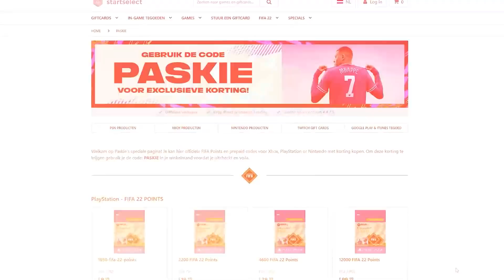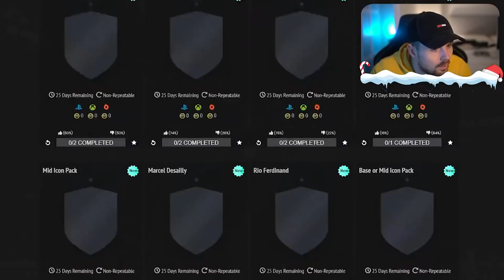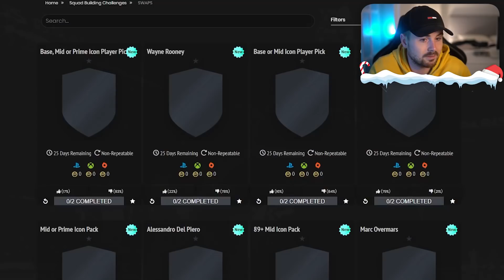DEZE ICON SWAPS MOET JIJ KIEZEN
💰 Wil jij FIFA PUNTEN met KORTING?

📷 Persoonlijke VIDEO van mij ontvangen?